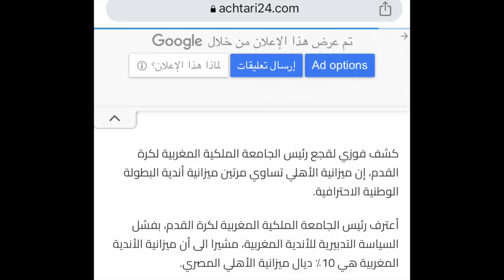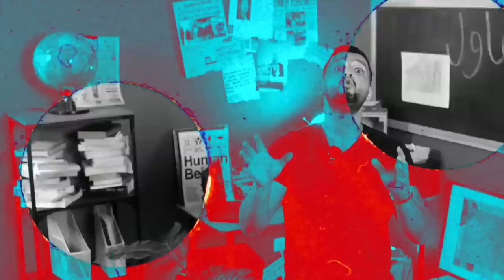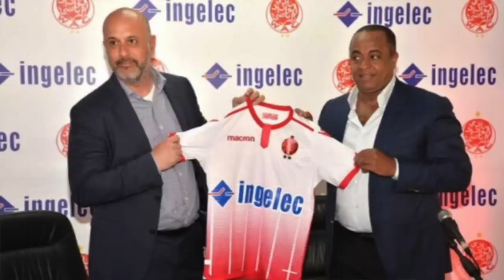الاهلي تطيح بالوداد ، هل مصر هي ام الدنيا ؟ 😱🚨